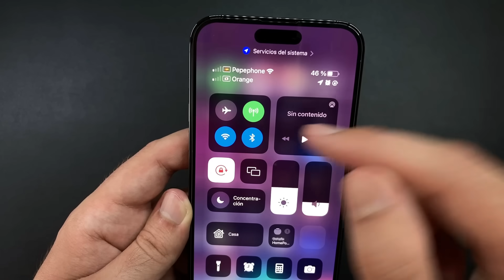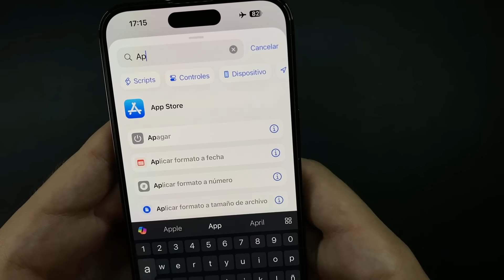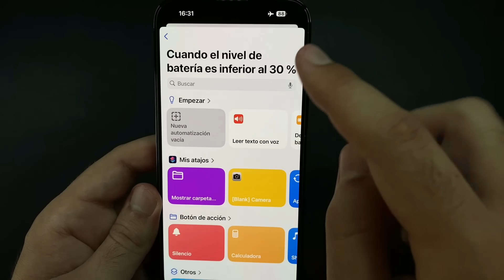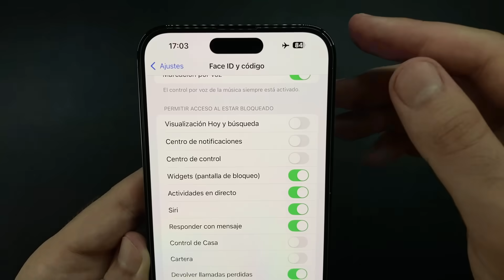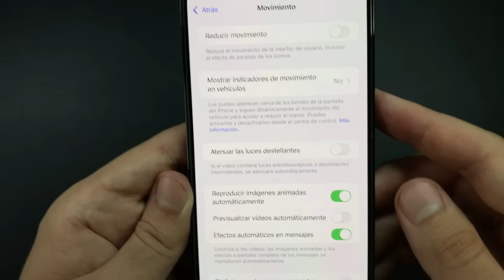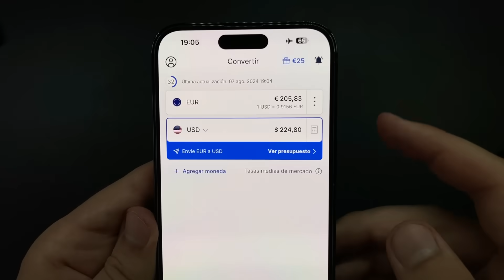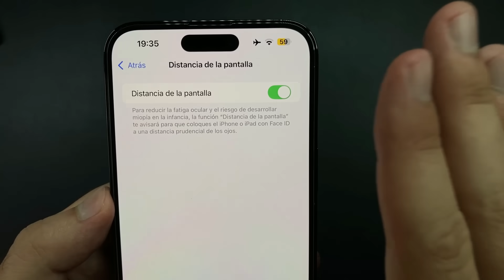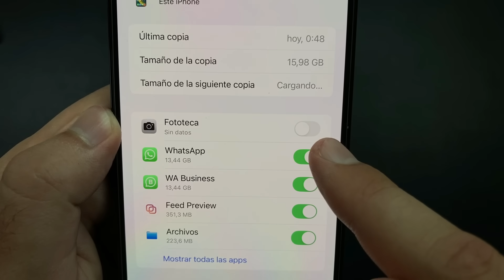⚠️ OJO con iOS 18! CAMBIA estos 23 AJUSTES NADA MÁS ACTUALIZAR! Se ha movido TODO!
Si acabas de actualizar a iOS 18 DEBES modificar estos ajustes de forma urgente para que todo funcione correctamente!

00:00 Intro
00:14 Ajuste 1
01:18 Ajuste 2
01:54 Ajuste 3
02:26 Ajuste 4
04:22 Ajuste 5
05:37 Ajuste 6
6:24 Ajuste 7
7:07 Ajuste 8
7:41 Ajuste 9
8:01 Ajuste 10
8:17 Ajuste 11
8:45 Ajuste 12
9:57 Ajuste 13
10:32 Ajuste 14
10:53 Ajuste 15
12:01 Ajuste 16
13:37 Ajuste 17
13:33 Ajuste 18
13:58 Ajuste 19
14:30 Ajuste 20
15:38 Ajuste 21
16:07 Ajuste 22
17:06 Ajuste 23
18:25 Trucos iOS18

Música vídeo: Yonder - Ikson